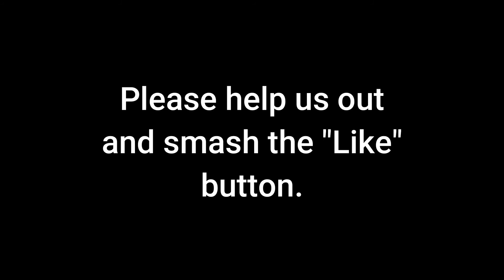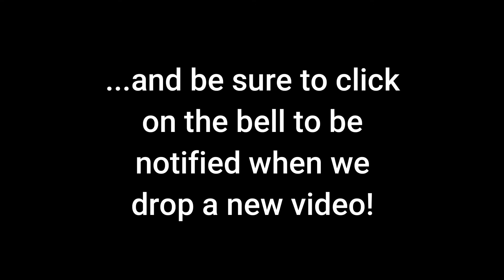Ep. 83 Christmas Night at Mauthe Lake State Park (12/25/2018)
Mauthe Lake State Park features  family camping sites, hills, lakes, forests and grasslands.  Hiking, mountain biking, cross-country skiing, horseback riding, backpacking and snowmobiling are all activities that can be enjoyed on Mauthe Lake's trails. A swimming beach with an 80-acre lake is perfect for boating or fishing off a pier. The recreation area and campgrounds are suitable for those seeking some good old-fashioned camping. It is more quiet and relaxed than Long Lake and makes for a nice area to camp for those looking for a peaceful atmosphere.